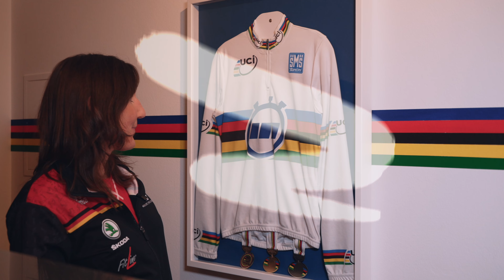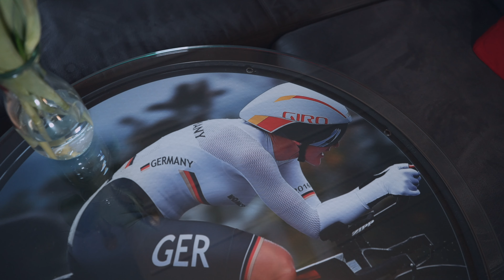Lisa Brennauer: "Neustart im neuen Leben" | Teil 1/4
Lisa Brennauer zählt als Olympiasiegerin und vielfache Weltmeisterin zu den erfolgreichsten Fahrerinnen, die der Frauenradsport jemals hervorbrachte.
Im letzten Jahr hat Lisa ihr Karriere beendet und steht nun vor einigen neuen, spannenden Herausforderungen...
Gemeinsam mit ŠKODA und welovecycling.de durfte ich eine kleine Videoreihe mit Lisa drehen und hier kommt nun Teil 1.